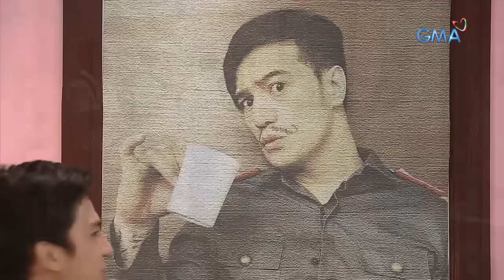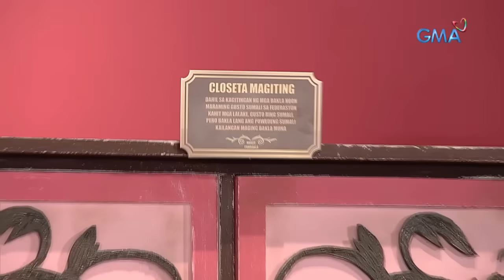Bubble Gang: Museong pambakla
Aired (November 16, 2018): Kaya ‘yung mga closeta dyan, punta na sa Museong pambakla.

Watch ‘Bubble Gang’ every Friday on GMA.